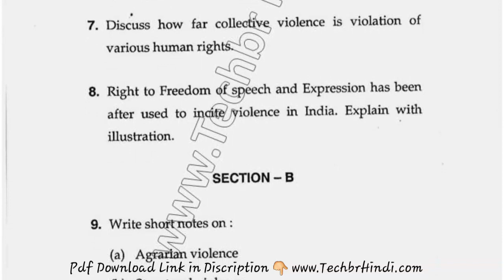2017 LLM 4th Sem Collective Violence & Criminal Justice Question Paper